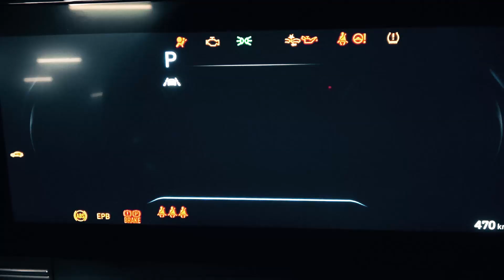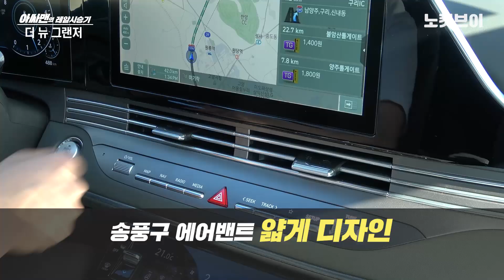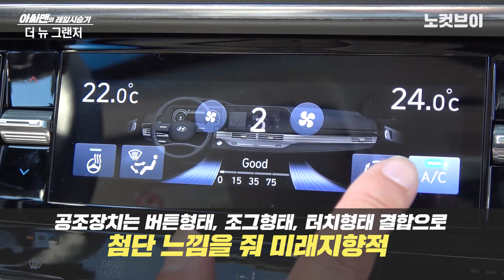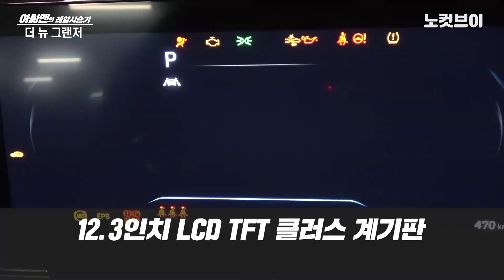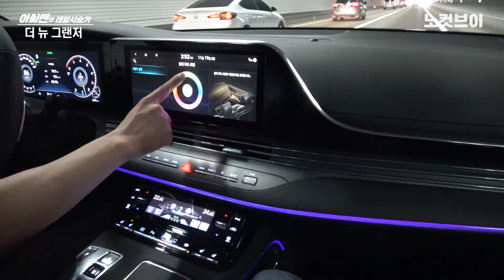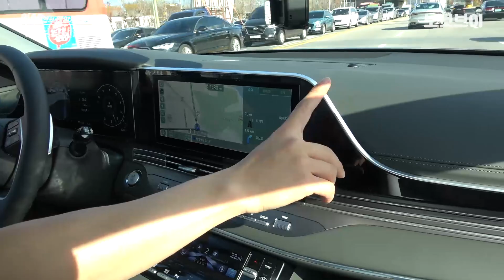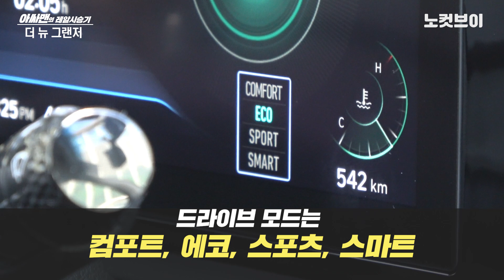[레알시승기] 그랜저, 젊어졌지만 주행은 역시나 '아빠차'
6세대 그랜저의 페이스리프트 모델인 더 뉴 그랜저가 드디어 출시됐습니다.
그랜저는 늘 한국 자동차 시장에서 크나큰 관심을 받는 차입니다. '그랜저 탈 정도면 성공했네'라는 말이 통용될 정도로 그랜저는 과거부터 지금까지 수많은 사람에게 '성공의 상징'으로 남아있습니다.
출시 전 먼저 공개된 티저와 렌더링 사진을 기반으로 새로운 그랜저의 모습을 추측한 예상도도 인터넷에 넘쳐났습니다. 이 정도면 '그랜저 증후군'이라 불러도 무방해 보입니다.
판매가 시작되면 늘 기록을 갈아치우는 차가 그랜저이기도 합니다. 이번에 나온 더 뉴 그랜저도 사전계약 하루 만에 1만 7,000대가 계약되며 한국 자동차 업계 신기록을 세웠죠.
다만, 공개된 디자인을 두고선 호불호가 극명하게 엇갈렸습니다. 너무 젊어진 것 아니냐는 의견도 많았습니다.
그럼에도 그랜저의 주행 능력과 정숙성, 실내 완성도만큼은 여전히 어렸을 적 '아빠차'의 그 느낌 그대로입니다.
휠베이스 확장으로 1열과 2열 모두 압도적인 공간을 확보했습니다. 디자인 마감도 또한 눈에 띕니다. 넓게 쭉 뻗은 센터페시아 디자인을 시작으로 얼핏 눈에 거슬릴 수도 있는 USB 포트 등을 모두 안으로 숨겼습니다.
시트의 착좌감도 뛰어납니다. 특히나 머리 받침대의 폭신함은 G90에 견줄 만 합니다.
시승 내내 보여준 주행 능력도 우수합니다.
가속과 제동에 있어서도 인터벌 없이 우수한 응답성을 보여줬고 변속 구간에서의 이질감도 없었습니다. 다만, 개인 차이가 있을 수 있지만 고속 주행 시 미세한 흔들림과 소음이 느껴지기도 했습니다.
이처럼 뜨거운 관심 속에 데뷔한 더 뉴 그랜저의 모습을 레알시승기 아싸맨과 만나보세요.

카카오톡 제보 : 카톡 검색 ‘노컷뉴스’ 후 제보
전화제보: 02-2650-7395